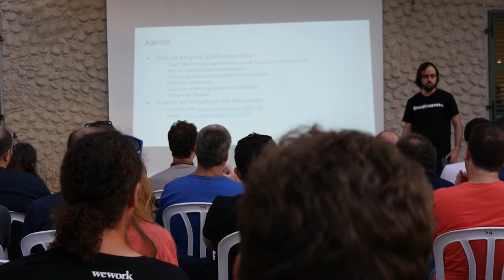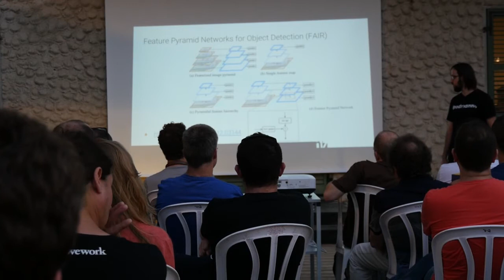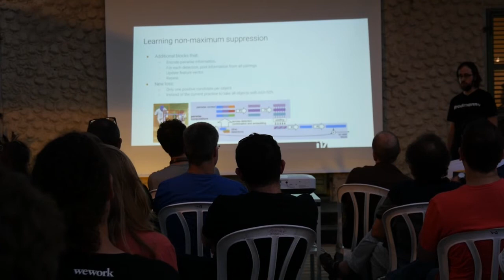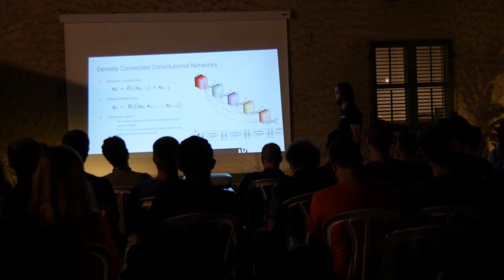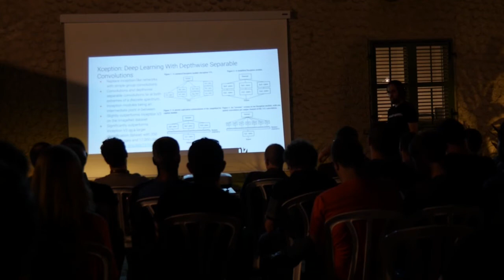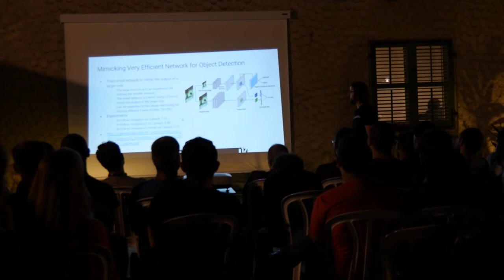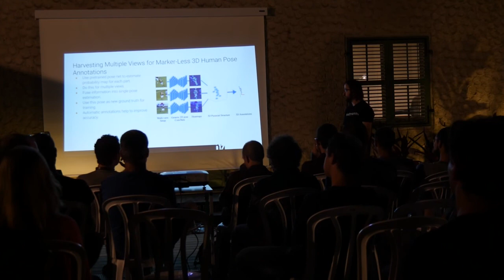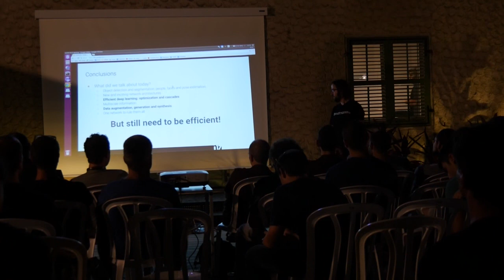Computer Vision & Pattern Recognition Conference: Advancements in Deep Learning | Brodmann17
An eye opening meetup at SamsungNEXT, covering the most interesting papers presented at the Computer Vision & Pattern Recognition (CVPR) Conference. This talk led in Hebrew by Assaf Mushinsky, Brodmann17's Chief Scientist & Co-founder, covers these key topics:
• Object detection
• Pose estimation
• Efficient networks

This talk is in Hebrew.

ABOUT ASSAF MUSHINSKY:
Assaf holds a Masters from Tel Aviv University where, under the supervision of Prof. Lior Wolf, he researched Object Detection, Computer Vision and Deep Learning. Prior to joining Brodmann17, Assaf was also a researcher and algorithm engineer at Samsung Semiconductors and Eyesight, developing algorithms for different Computer Vision tasks.

ABOUT BRODMANN17:
Brodmann17 develops camera-first ADAS that is revolutionizing safety in mobility. The company’s computer-vision-centered technology substantially saves on compute power, which provides a huge saving in cost. This has brought AI for the very first time to new verticals including mass-market passenger vehicles, video telematics and micro mobility.

Brodmann17’s Vision-AI is based on deep learning neural networks that extract all possible information from a video to make the entire ADAS software smarter. Brodmann17’s patented perception software is hardware agnostic and highly scalable. It is easy to integrate and deploy as it can work on any processor from low-power edge to the cloud.